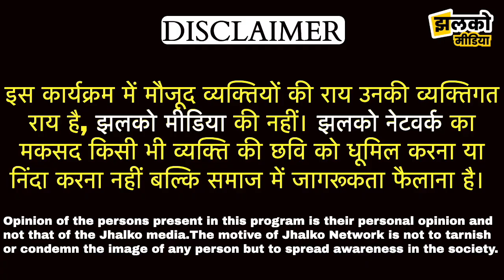गणेश राज बंसल के लिए धमाकेदार इंटरव्यू में देखें क्या बोल गए BJP नेता सुरेन्द्र जलंधरा ~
गणेश राज बंसल के लिए धमाकेदार इंटरव्यू में देखें क्या बोल गए BJP नेता सुरेन्द्र जलंधरा ~ Hanumangarh News

Produced By: Jhalko Hanumangarh
Edited By: Mukesh JI
Reported By: Ashu JI
Cameraman